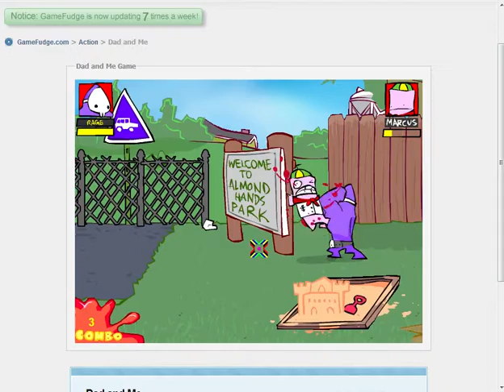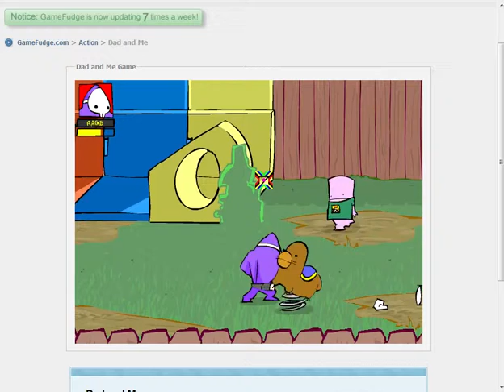what is wrong with me